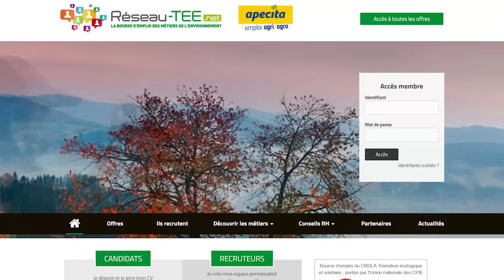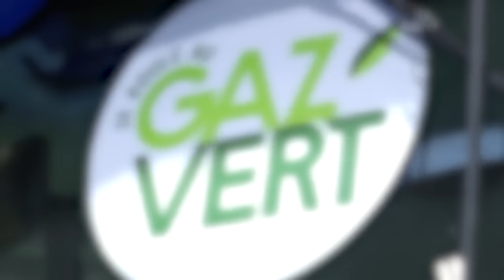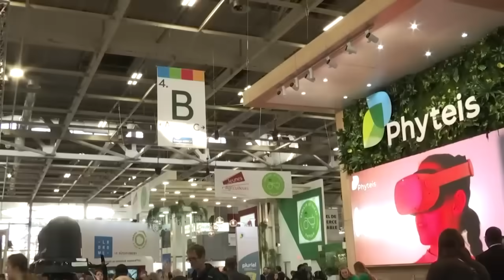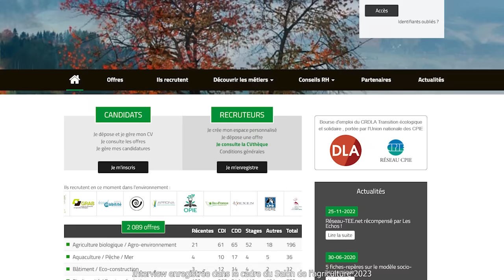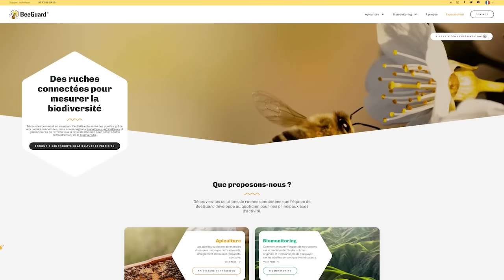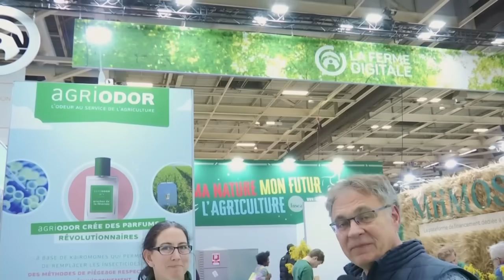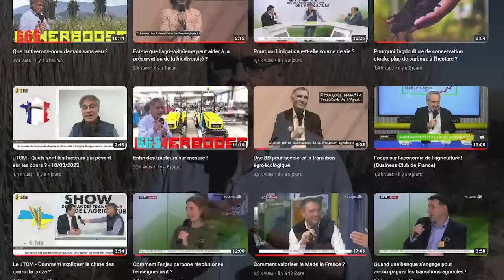De nouvelles aides pour l'acquisition de matériels !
Cette semaine nous faisons un point sur une annonce importante concernant le plan France 2030. Egalement au programme, la question qui tue : l'agriculture régénératrice et l'agriculture de conservation sont elles comparables ? Focus sur les kairomones et plein d'autres surprises, avec notamment un jeune agriculteur espagnol étonnant et innovant !